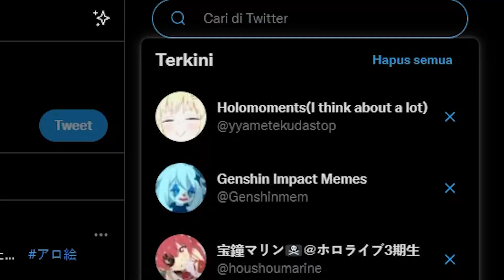When You Realize Shense Probably Knew Ganyu's Cute Childhood Story Because of This